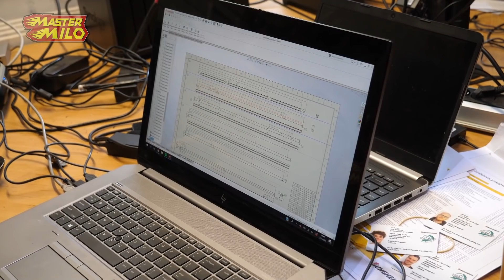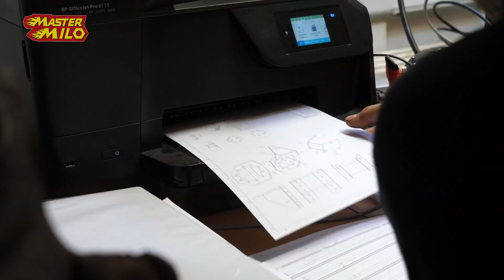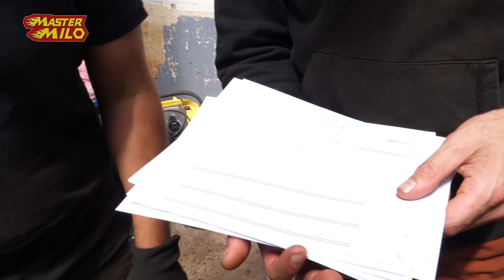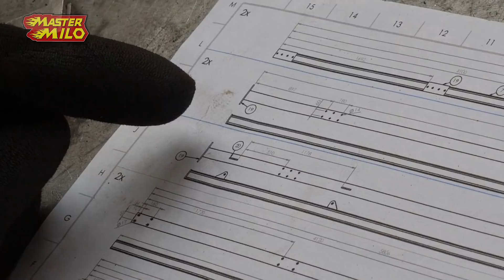Heuse productielijn in de werkplaats! (looping auto deel 4) #761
Hey mensen, vandaag hebben we samen met Gerard en Thomas een heuze productielijn opgezet in de werkplaats. Er wordt gezaagd, geboord en gelast!